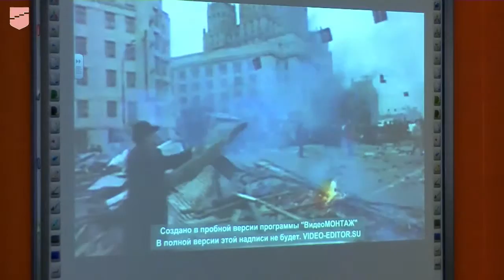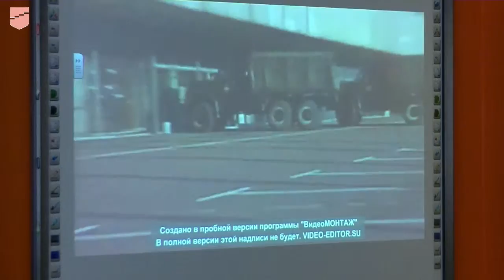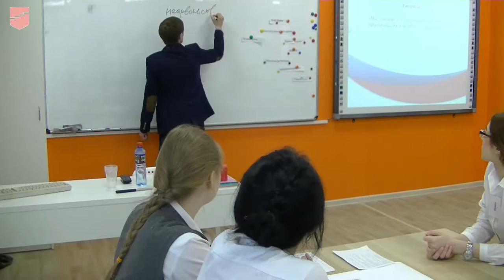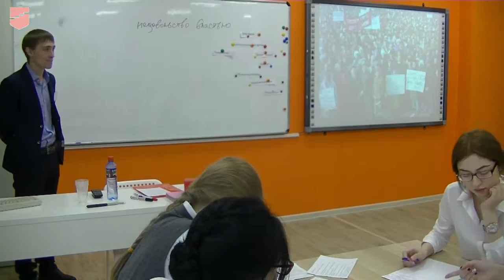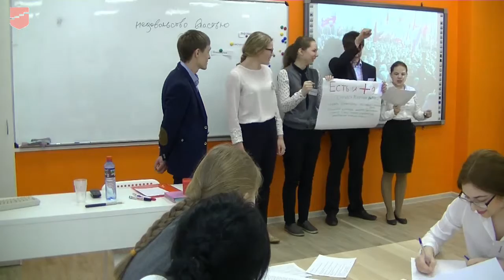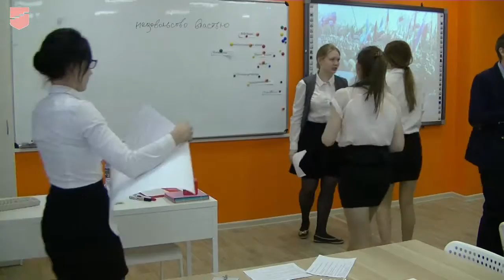Пиппаринен А.С. Учебное занятие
Профессиональный конкурс «Учитель года Красноярского края – 2016». Конкурсное испытание «Учебное занятие»